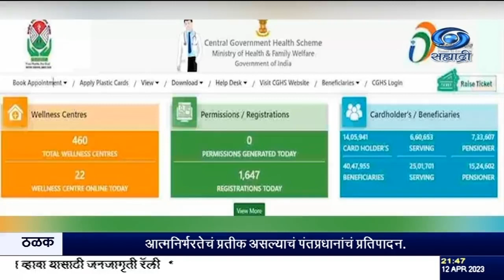केंद्र सरकारी कर्मचाऱ्यांसाठीच्या सीजीएचएस पॅकेज दरात केंद्रीय आरोग्य मंत्रालयानं सुधारणा केली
दि.१२.०४.२०२३ :
    केंद्र सरकारी कर्मचाऱ्यांसाठीच्या सीजीएचएस पॅकेज दरात केंद्रीय आरोग्य मंत्रालयानं सुधारणा केली आहे. सीजीएचएस लाभार्थ्याला  रेफरल अर्थात दुसऱ्या रुग्णालयात जाण्याची आवश्यकता भासल्यास त्यासाठीची संदर्भ चिठ्ठी  घेण्यासाठी सीजीएचएस दवाखान्यात स्वत: जावं लागत असे. मात्र आता ही प्रक्रिया सुलभ करण्यात आली आहे. लाभार्थी सीजीएचएस दवाखान्यात जाण्यासाठी असमर्थ असल्यास आपल्या कागदपत्रांसह दुसऱ्या व्यक्तीलाही यासाठी पाठवू शकतो. त्याचबरोबर लाभार्थी व्हिडिओकॉलच्या माध्यमातूनही रेफरल घेऊ शकतो.